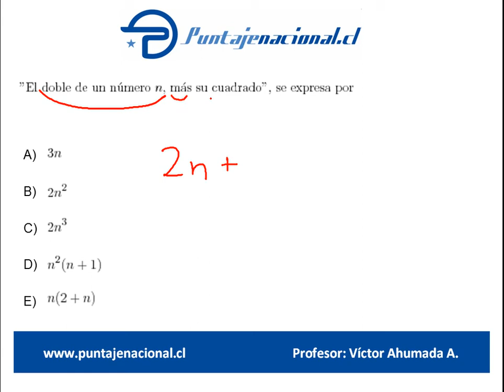Matemáticas Libro Danny Perich 421 490 Verónica Saldaña P45